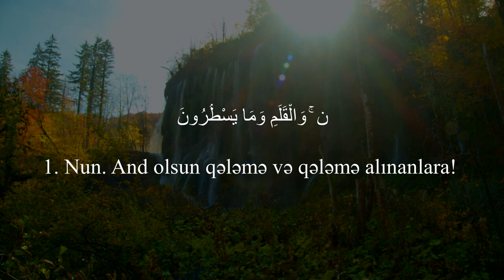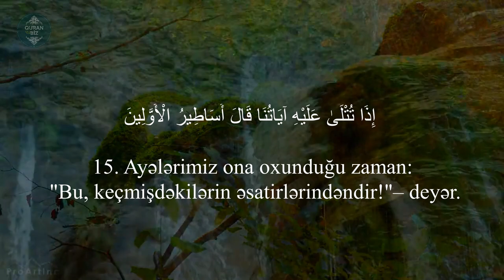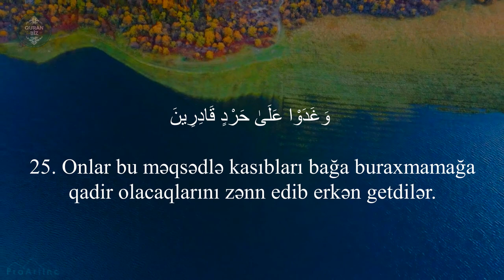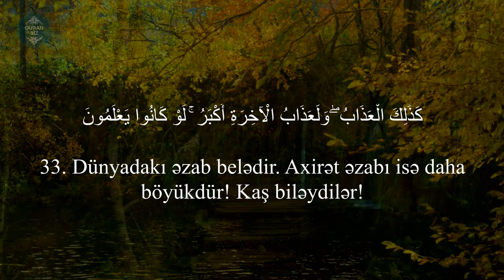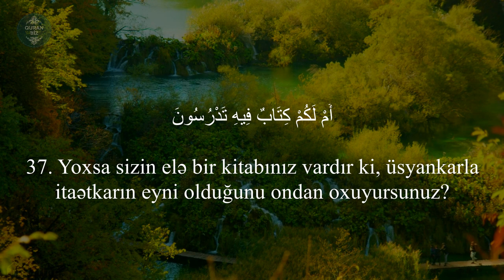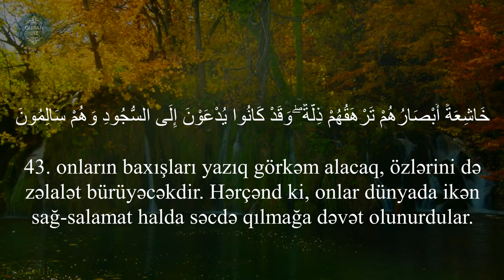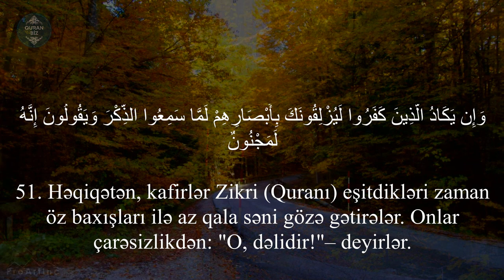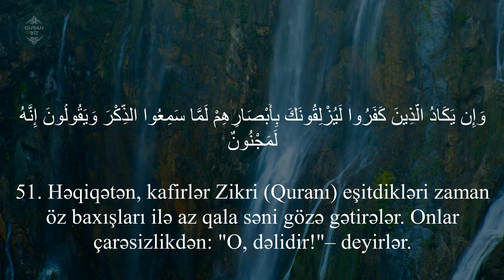Qaləm surəsi - Omar Hisham Al Arabi | سورة القلم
68. əl-Qaləm surəsi
"Qələm" surəsi, 52 ayə,

Məşhur qarilər:
İdris Abkar.
Saad Al Ghamdi
Mişari ar-Raşid
Feysal ar-Ruşud
Muhammad Al-Luhaidan
Abdul Həlim
İslam Subhi

 1. Fatihə surəsi 2. əl-Bəqərə surəsi 3. Ali-İmran surəsi 4. ən-Nisa surəsi
5. əl-Maidə surəsi 6. əl-Ənam surəsi 7. əl-Əraf surəsi 8. əl-Ənfal surəsi
9. ət-Tovbə surəsi 10. Yunus surəsi 11. Hud surəsi 12. Yusuf surəsi
13. ər-Rad surəsi 14. İbrahim surəsi 15. əl-Hicr surəsi 16. ən-Nəhl surəsi
17. əl-İsra surəsi 18. əl-Kəhf surəsi 19. Məryəm surəsi 20. Ta ha surəsi
21. əl-Ənbiya surəsi 22. əl-Həcc surəsi 23. əl-Muminun surəsi
24. ən-Nur surəsi 25. əl-Furqan surəsi 26. əş-Şuəra surəsi
27. ən-Nəml surəsi 28. əl-Qasas surəsi 29. əl-Ənkəbut surəsi
30. ər-Rum surəsi 31. Loğman surəsi 32. əs-Səcdə surəsi
33. əl-Əhzab surəsi 34. Səba surəsi
35. Fatir surəsi 36. Ya sin surəsi 37. əs-Saffat surəsi
38. Sad surəsi 39. əz-Zumər surəsi 40. Ğafir surəsi
41. Fussilət surəsi 42. əş-Şura surəsi 43. əz-Zuxruf surəsi
44. əd-Duxan surəsi 45. əl-Casiyə surəsi 46. əl-Əhqaf surəsi
47. Muhəmməd surəsi 48. əl-Fəth surəsi
49. əl-Hucurat surəsi 50. Qaf surəsi 51. əz-Zəriyət surəsi
52. ət-Tur surəsi 53. ən-Nəcm surəsi 54. əl-Qamər surəsi
55. ər-Rahmən surəsi 56. əl-Vaqiə surəsi 57. əl-Hədid surəsi
58. əl-Mucadilə surəsi 59. əl-Həşr surəsi 60. əl-Mumtəhənə surəsi
61. əs-Saff surəsi 62. əl-Cumuə surəsi 63. əl-Munafiqun surəsi
64. əl-Təğabun surəsi 65. ət-Talaq surəsi 66. ət-Təhrim surəsi
67. əl-Mulk surəsi 68. əl-Qaləm surəsi 69. əl-Həqqa surəsi
70. əl-Məaric surəsi 71. Nuh surəsi 72. əl-Cinn surəsi
73. əl-Muzzəmmil surəsi 74. əl-Muddəssir surəsi
75. əl-Qiyəmə surəsi76. əl-İnsan surəsi 77. əl-Mursəlat surəsi
78. ən-Nəbə surəsi 79. ən-Nəziət surəsi 80. Əbəsə surəsi
81. ət-Təkvir surəsi 82. əl-İnfitar surəsi 83. əl-Mutaffifin surəsi
84. əl-İnşiqaq surəsi 85. əl-Buruc surəsi 86. ət-Tariq surəsi
87. əl-Əla surəsi 88. əl-Ğaşiyə surəsi 89. əl-Fəcr surəsi 90. əl-Bələd surəsi
91. əş-Şəms surəsi 92. əl-Leyl surəsi 93. əd-Duha surəsi
94. əş-Şərh surəsi 95. ət-Tin surəsi 96. əl-Ələq surəsi
97. əl-Qadr surəsi 98. əl-Beyyinə surəsi 99. əz-Zəlzələ surəsi
100. əl-Adiyat surəsi 101. əl-Qariə surəsi 102. ət-Təkəsur surəsi
103. əl-Əsr surəsi 104. əl-Huməzə surəsi 105. əl-Fil surəsi
106. Qureyş surəsi 107. əl-Maun surəsi 108. əl-Kovsər surəsi
109. əl-Kəfirun surəsi 110. ən-Nəsr surəsi 111. əl-Məsəd surəsi
112. əl-İxlas surəsi 113. əl-Fələq surəsi 114. ən-Nəs surəsi